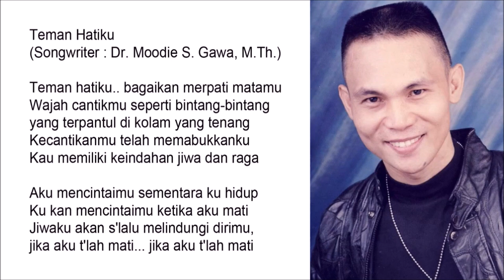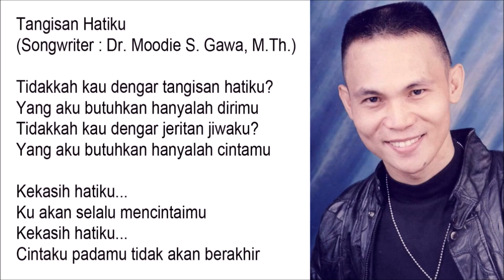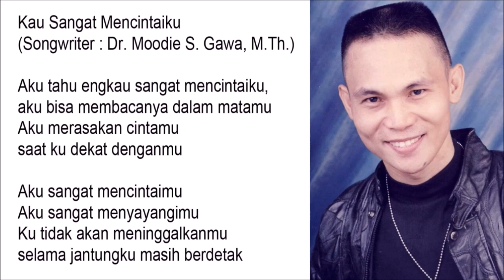The Best of Blacktator - Volume 1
01. Teman Hatiku

02. Tangisan Hatiku

03. Aku Selalu Memikirkanmu

04. Kau Sangat Mencintaiku

05. Jeritan Jiwaku